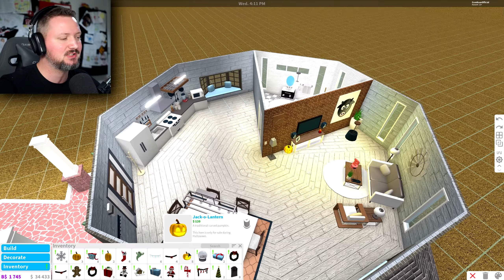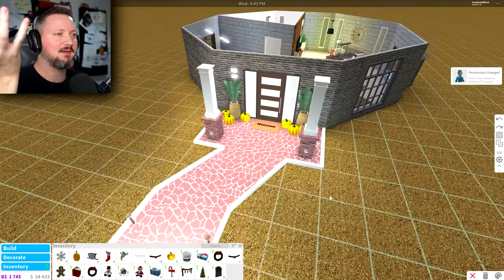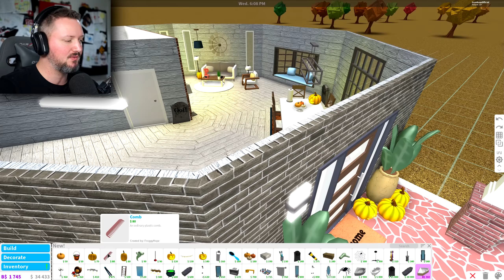😱KIDNAPPET! - Roblox Bloxburg Dansk Ep 6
Jeg kommer til at kidnappe nogen i Roblox Bloxburg, dudes!
Læs mere om Roblox Welcome To Bloxburg og spil det her